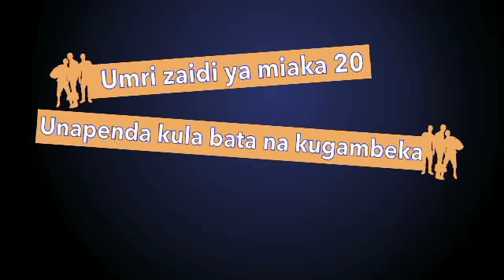The Baloziz Episode 2